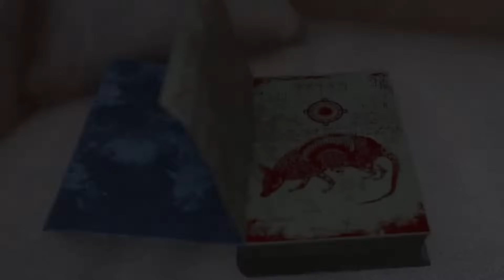Einfach nur verrückt 2: Diese Mods sind jenseits von Gut und Böse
Hey Freunde, heute schauen wir uns noch einmal sehr "gewöhnungsbedürftige" Mods an
Viel Spaß!